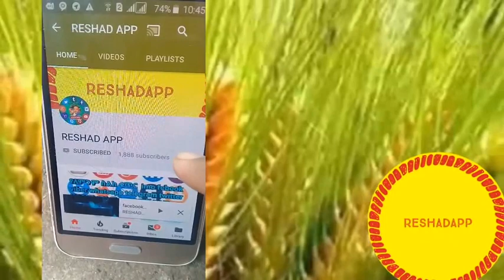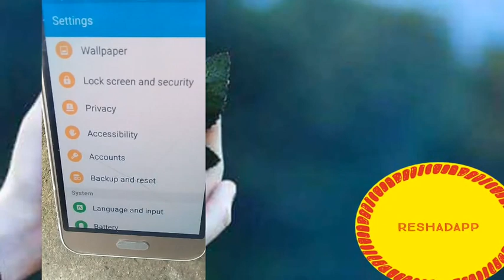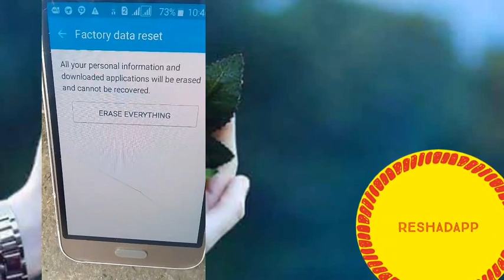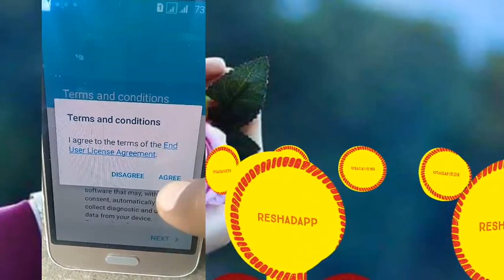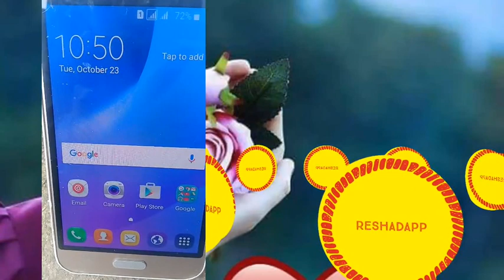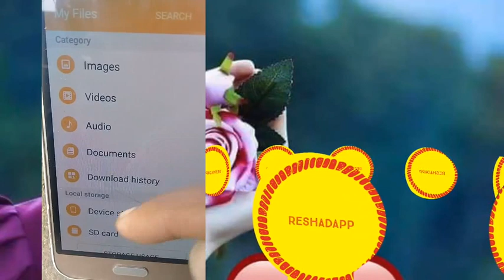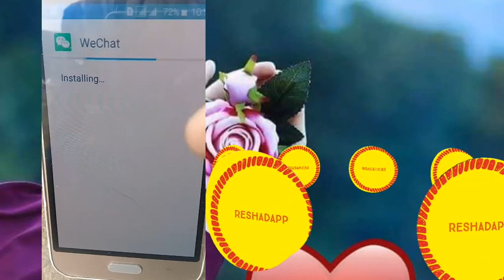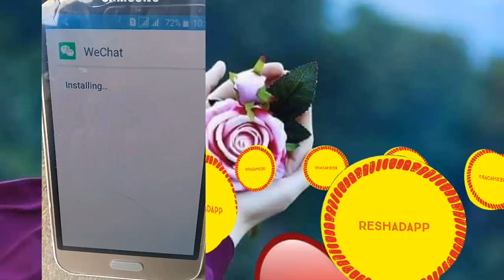Format android phone አንድሮይድ ስልኮችን እንዴት ፎርማት መድረግ እንችላለን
አንድሮይድ ስልኮችን እንዴት ፎርማት መድረግ እንችላለን
Format android phone

🔗 የተለያዩ ሊንኮችን ዩቱብ ላይ ማስቀመጥ ስለ ማይፈቀድ ከዌብሳይቴ ማግኛት ትችላላችሁ አመሰግናለሁ!

🔗 It is not allowed to put various links on YouTube, so you can get them from my website, thank you!

❤️ ወደ ቻናሌ ስለ መጣችሁ ደስታዬ ወደር ዬለውም ከልብ አመሰግናለሁ!
🥰 ስለ ቻናሌ አንዳንድ ነገር ልበላችሁ::

📱 ስለ ስልክ አንዳንድ መረጃዎች
💻 ስለ ኮምፒውተር አንዳንድ መረጃዎች

📲 ስለ ስልክ አፖች
🖥 ስለ ኮምፒውተር ሶፍትዌሮች

🌐 እና ጠቃሚ ዌብሳይቶች
🌐 ደሞ ሌላው ዌብሰይቶችን በመገንባት እንዴት ብር መስራት እንደምትችሉ የተለያየ ቪድዮዎች በቻናሌ ላይ አሉ::

🎥 ብቻ ቻናሌን በመቀላቀላችሁ አትቆጩም የምሰራቸውን ሥራዎች ገብታችሁ በማየት ከተመቻችሁ ቤተሰብ ሁኑ መልካም ግዜን ተመኜሁላችሁ!

Full information about the YouTube channel
Translated from Amharic to English

🥰 Let me tell you something about my channel.

📱 Some information about the phone
💻 Some information about the computer

📲 About phone apps
🖥 About computer software

🌐 and useful websites
🌐 Also, there are different videos on my channel about how you can make money by building websites.

🎥 You won't regret joining my channel. If you enjoy watching my work, become a family. I wish you a good time!